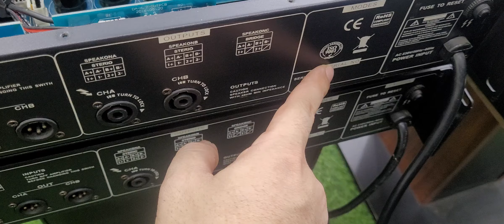đẩy bai đức đánh ful đôi bas 40 căng đét, đẩy bãi máy sansui 2.3tr lh 0396.855.899